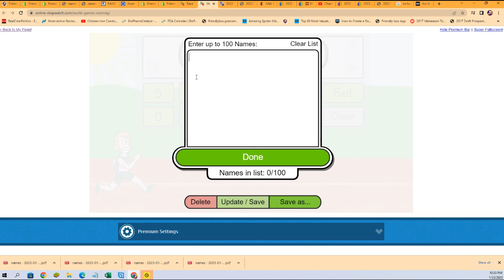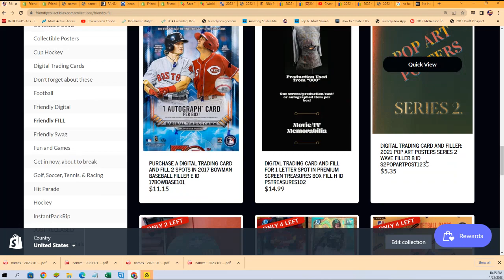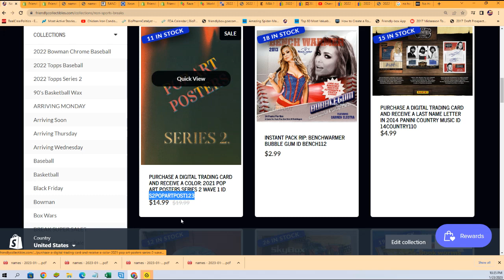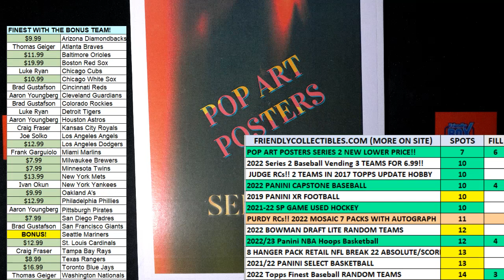2021 Pop Art Posters Series 2 Wave FILLER A ID S2POPARTPOST123